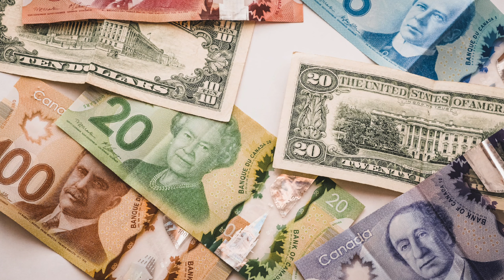Canadian dollar exchange rate | How much is this Canadian dollar Pakistani ?